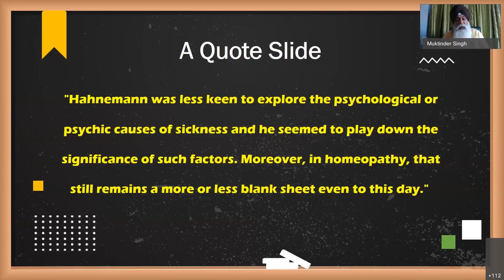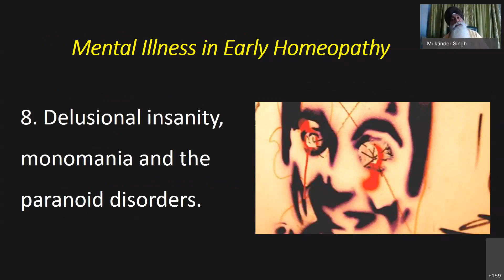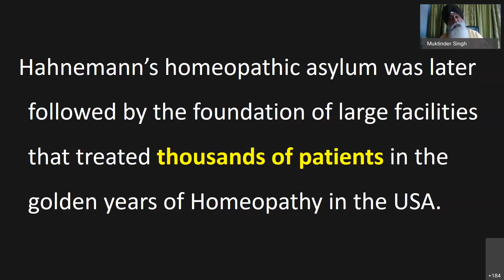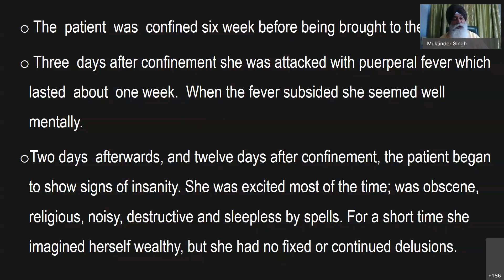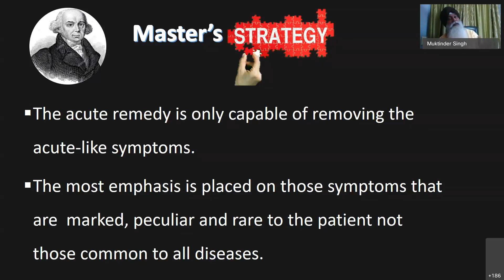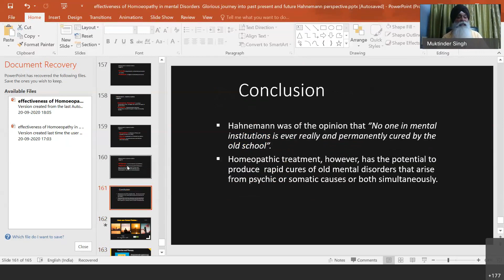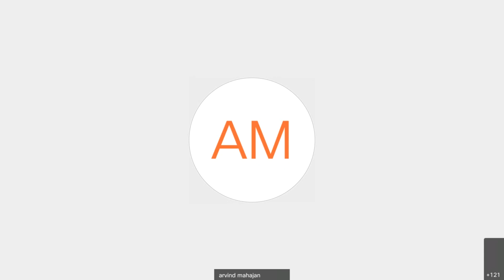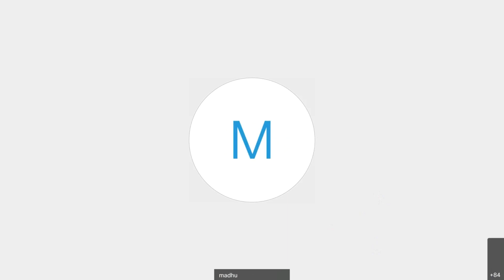Webinar 20 September 2020 on Homoeopathy in Mental Disorders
A webinar, on Homoeopathy in Mental Disorders was organized by IIHP on 20th September 2020.
Prof Dr Muktinder Singh is an international speaker, an experienced physician and a teacher par excellence with additional responsibility of heading the Scientific Committee of IIHP and organiser of IIHP webinars.
The chairman of the webinar Prof Dr Arvind D Mahajan is HOD at Bharti Vidyapeeth Homoeopathic Medical College, Pune.
Prof [Dr] Ajay Dahad – IIHP advisor and a great homoeopathic teacher along with Prof Dr Tanvir Hussain hosted this webinar in place of Prof Dr Muktinder Singh who hosts the webinars usually. Prof Dr Arvind D Mahajan presented an analysis on today's webinar presentation which was excellent and thought provoking. Prof [Dr] Tanvir Hussain, Director IIHP National Homoeopathic Mission presented Vote of Thanks and concluded the session.
This webinar was conceived by Dr M A Rao-National President IIHP and Prof Dr V K Gupta-President of Honour-IIHP.
For details about Indian Institute of Homoeopathic Physicians, please visit the